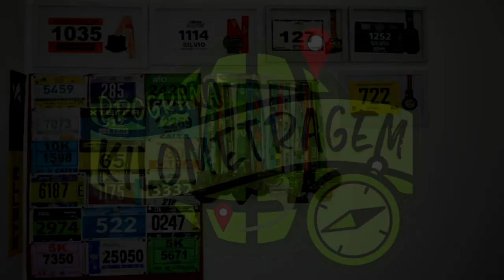10.000 INSCRITOS no nosso canal!!!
Faaaaaala corredores, tudo bem? 10.000 inscritos! É isso mesmo, batemos a marca de 10.000 inscritos no nosso canal no youtube e queremos agradecer, quem realmente faz isso acontecer, você!! Então assista o video!!